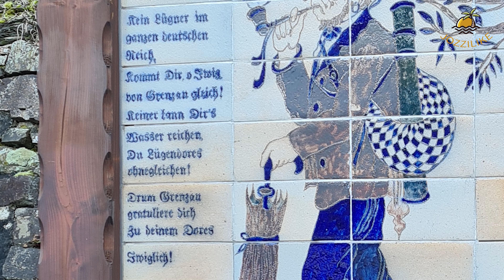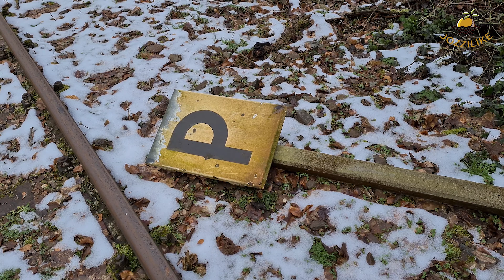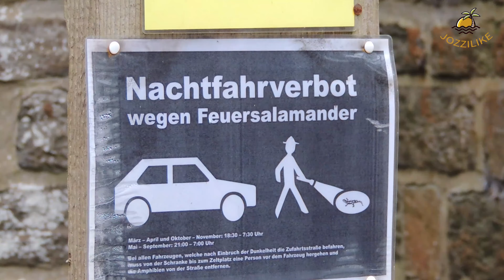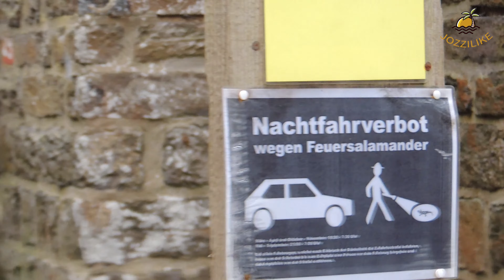Mit ohne Dampflok | Westerwald #08 | Brexbachtal | Reisevlog | JOZZILIKE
Heute nehmen wir euch mit durchs Brexbachtal. Wir gehen in Grenzau an der Burg los und bis Bendorf. Es geht über schmale Pfade und über die alte Bahnlinie und dann durch das Pfadfinderlager.